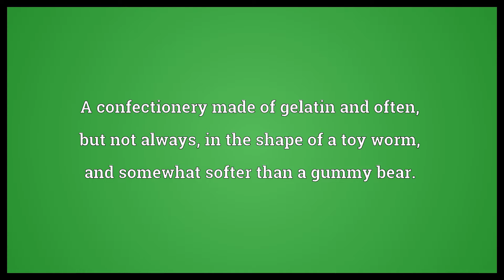Gummy worm Meaning